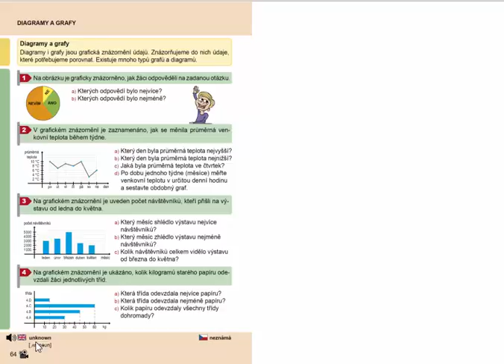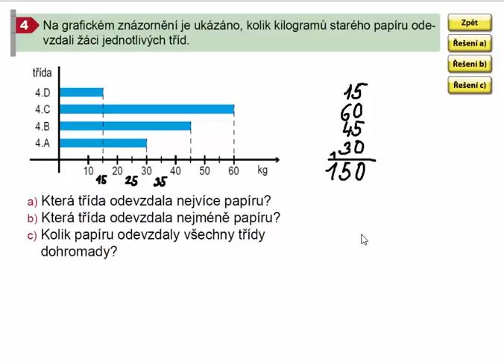Diagramy a grafy, Mat. mat. pro 4.ročník, 1. díl, str. 64, cv. 4